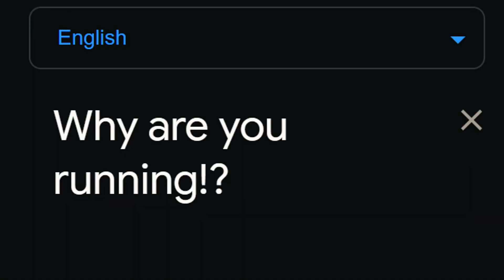Carson a tha thu a ’ruith!?